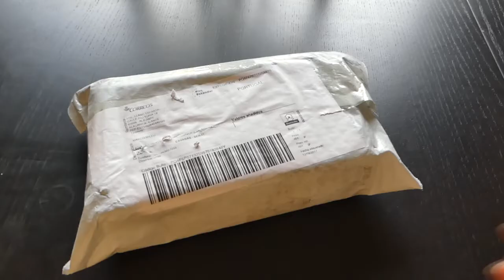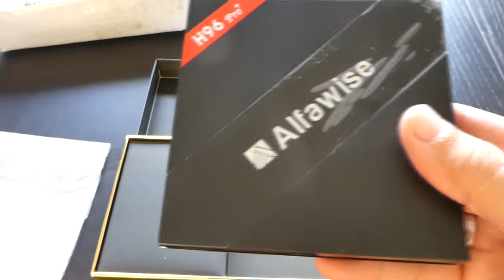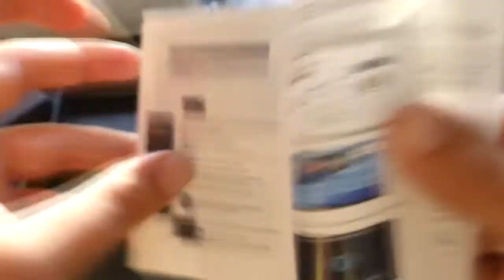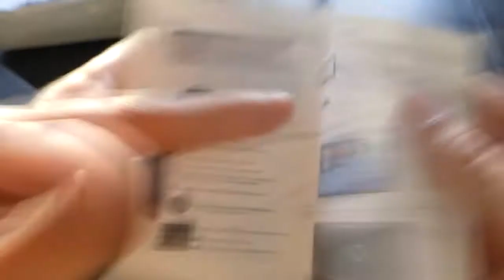Unboxing - Box Alfawise H96 Pro+ - GEARBEST.COM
Unboxing - Box Alfawise H96 Pro+

Model: H96 Pro+
Type: TV Box
GPU: ARM Mali-T820MP3
System: Android 7.1
CPU: Amlogic S912
Core: 2.0GHz,Octa Core
RAM: 3G RAM
RAM Type: DDR3
ROM: 32G
Maximum External Hard Drives Capacity: 2TB
Color: Black